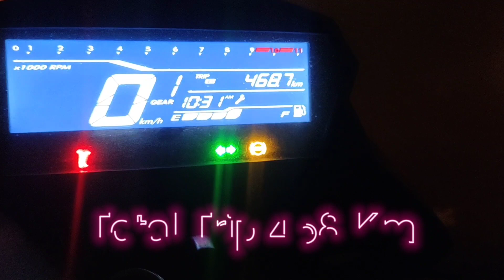Dog Lene Pahuch Gye Kanpur 😳😲 / 468 km bike Ride 🏍️ , Halat Kharab ho gyi 🥴🥴